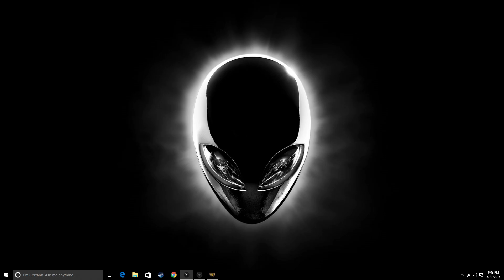I did better than expected | Smite Hercules Build Hp5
This worked how did this work